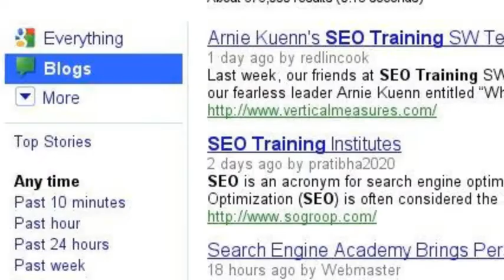Search Engine Training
SEO Training Search Stories; created with Google's video creator. Search Engine Academy SW